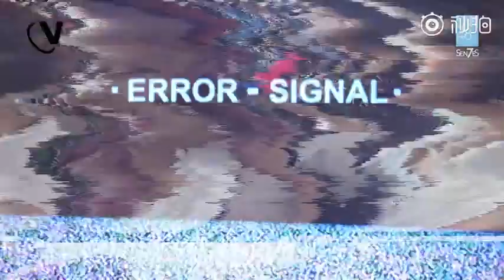( Raw ) LUCKY7BABY Ep 1 ( 181219 )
天空一声巨响，专属小综艺 LUCKY7BABY# 闪亮登场！ 从机场打闹到粉丝的热情迎接，点点滴滴都是七宝最真实最元气的样子，感谢大家一路的支持与陪伴！今天放出的内容是ep1的第一部分哟，明天还有第二部分，记得欢笑！
Cre SNH48-7SENSES